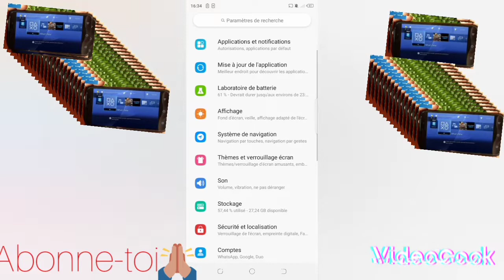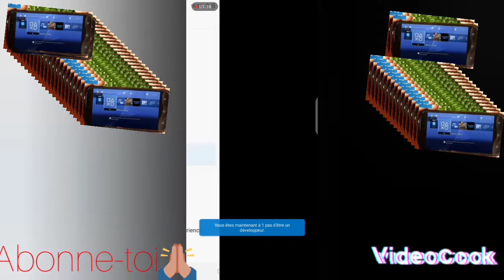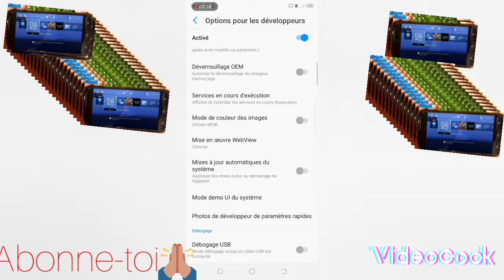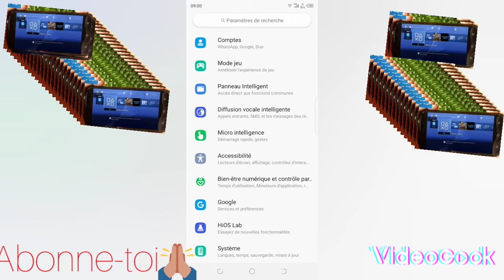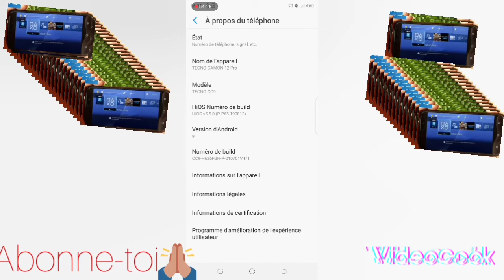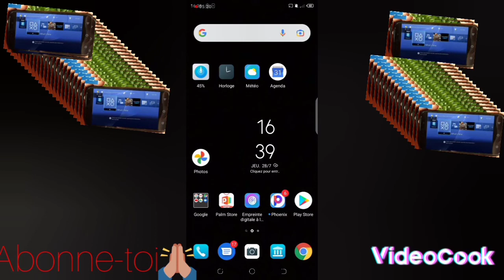comment chargée une batterie rapidement